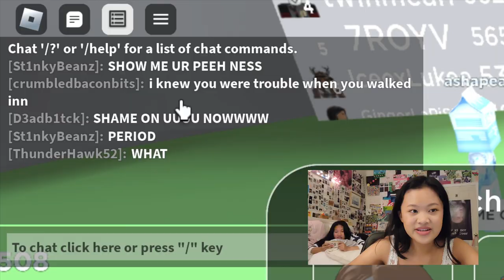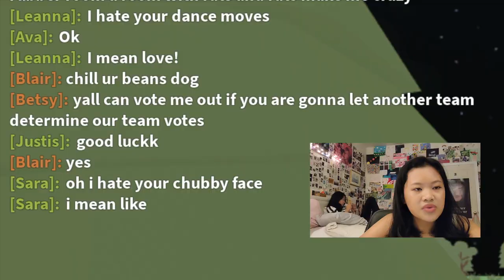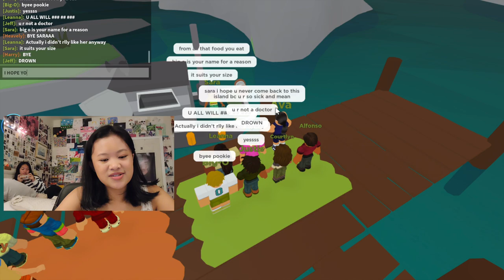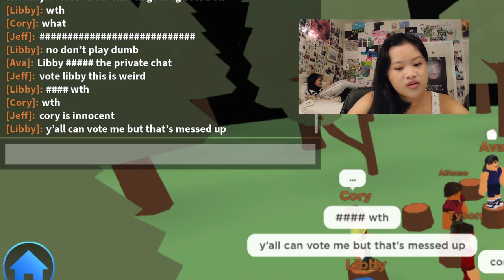getting bullied on total roblox drama 😭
roblox is so hard
✩ FOLLOW ME ✩: